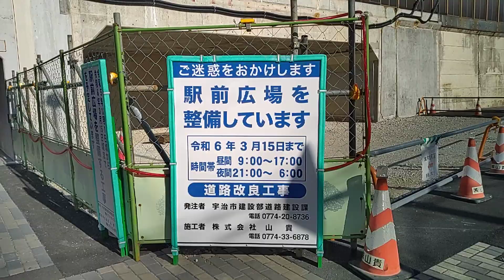【2023.12.23】JR西日本六地蔵駅新旧の更新工事を記録した様子。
2023年12月23日(土)動画撮影

JR西日本六地蔵駅新旧の更新工事を記録した撮影する動画です。